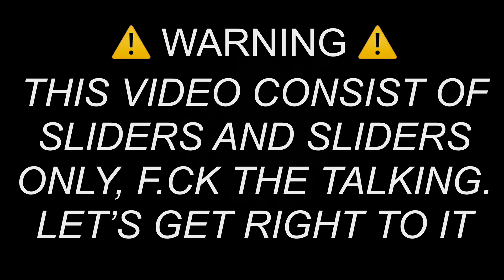Atlanta Slideshow better then Detroit slideshow? | drifting | Racing | Donuts | Fastest Cars | ATL